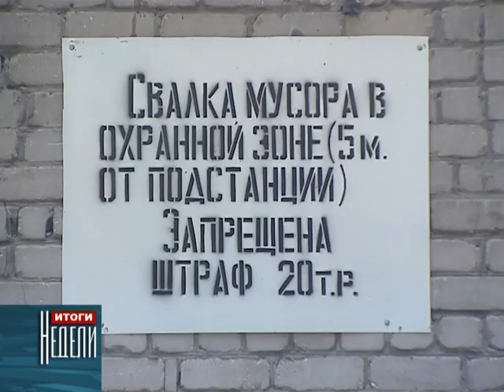Субботник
В последнее время городские власти заметно усилили борьбу за чистоту улиц и дворов.  Так 14  и 19 июля по инициативе мэрии республиканского центра  в Черкесске прошли масштабные субботники по ликвидации несанкционированных свалок